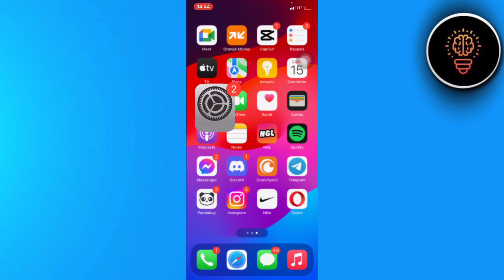Comment Autoriser l'Appareil Photo Sur Snapchat ( 2024 )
Dans cette video je te montre exactement Comment Autoriser l'Appareil Photo Sur Snapchat ( 2024 )